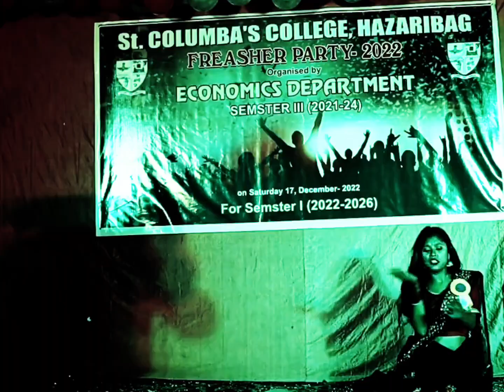St Columbus college hazaribagh 2020 fresh party'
dance tutorial,
dance video,
danceranuska,
dancer kulska,
dance,
dance video bhojpuri,
dance steps,
dance video nagpuri,
dance beats hip hop,dance tutorial,
dance video,
dance program college,
students,dance plus,
dance video bhojpuri,
dance steps,
dance video nagpuri,
dance beats hip hop,
dance songs,dance steps for boys,
dance steps for girls,
dance steps for beginners,
dance steps for wedding,
dance steps for kids,
dance steps to popular songs,
dance steps for girls easy,
easy dance steps,
simple dance steps,
basic dance steps for beginners,
dance program college students,dance farewell party,
dance farewel party college,
dance farewell party school,
dance farewell dance,
dance farewell boys,
dance farewell school,
dance farewell songs,
dance farewell party telugu,
dance farewell performance,
dance farewell solo,dance freshers party college,
dance freshers party,
dance freshers,
dance freshers day,
dance fresh,
dance fresh songs,
dance french song,
dance freestyle,
dance fresh prince of bel air,
dance freshers party college,
solo,
college dance,
college dance performance,
college dance video,
college dance competition,
college dance performance,
malayalam,
college dance performance,
tamil kuthu songs remix,
college dance tutorial,
college dance performance boys,
college dance performance solo,
college dance program,
college dance performance,
farewell,school dancel,
school dance performance,
school dance song,
school dance program,
school dance,
school dance vide0,
school dance performance,
school dance competition,
school dance 15 auqust,
school dance boys,
dance program video,
dance program song,
dance program dance program,
dance program school,
dance program dj,
dance program gana,
dance program kannada,
dance program show,
dance program dikhaiye,
dance program college students,
dance program video,
dance program song,
dance program school,
dance program dj,
dance program gana,
dance program kannada,
dance program show,
dance program dikhaiyedance farewell party,
dance farewell dance,
dance farewell boys,
dance farewell school,
dance farewell songs,
dance farewell performance,
dance freshers party,
dance freshers,
dance freshers day,
dance fresh,
dance fresh songs,
dance french song,
dance freestyle,
solo,
college dance,
college dance performance,
college dance video,
college dance competition,
college dance performance,
malayalam,
college dance performance,
college dance tutorial,
college dance program,
college dance performance,
farewell,school dancel,
school dance performance,
school dance song,
school dance program,
school dance,
school dance vide0,
school dance performance,
school dance competition,
school dance boys,